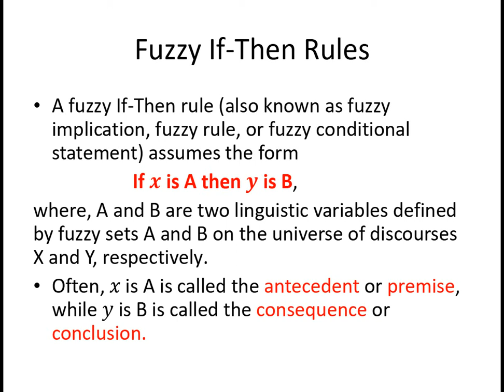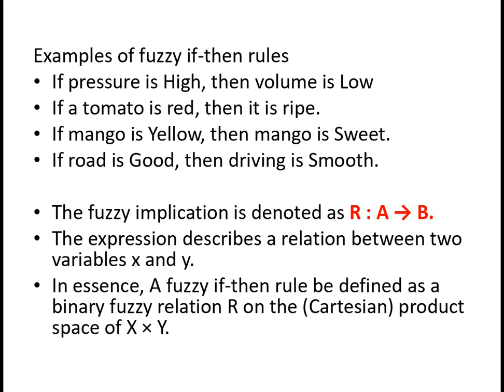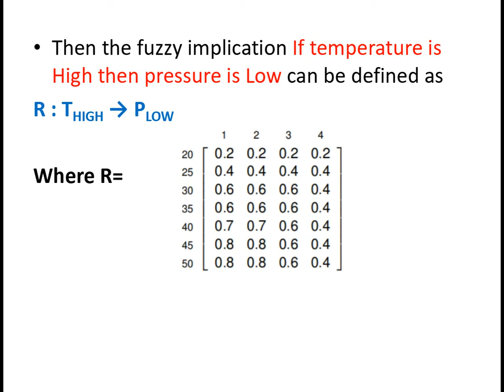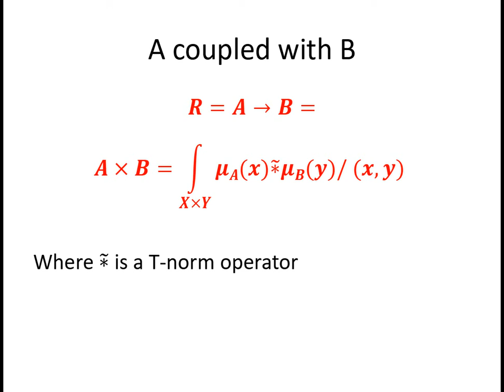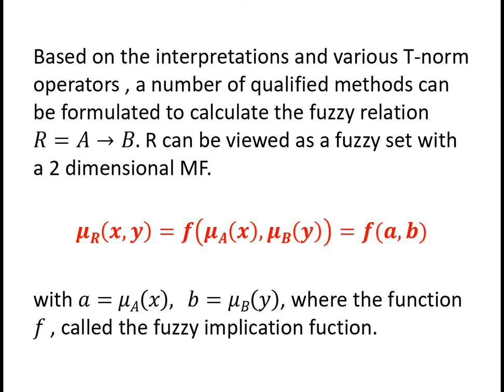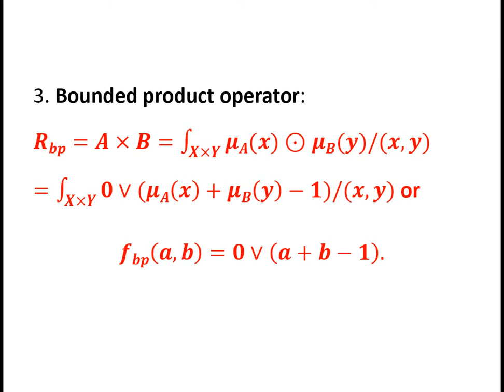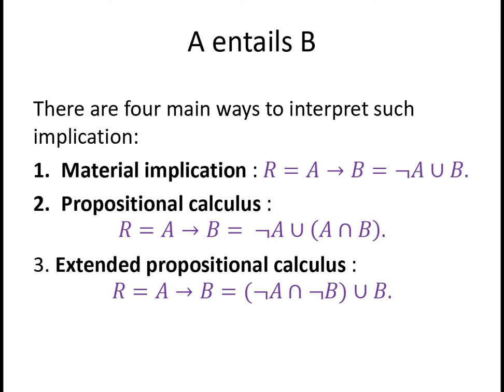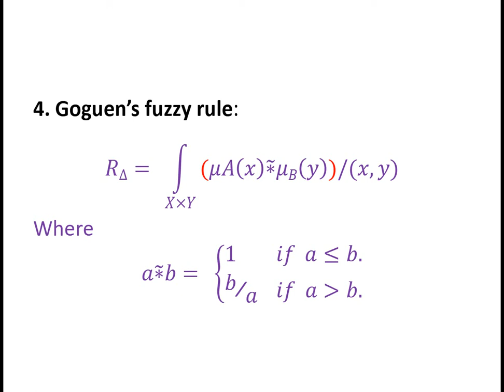18 Fuzzy Rules Nov 23